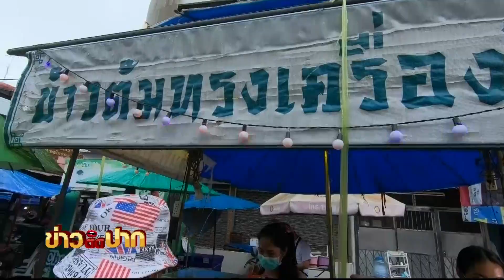พากิน "ข้าวต้มทรงเครื่องโบราณ" รสเด็ด I ข่าวติดปาก 16.30-17.15 I วันที่ 5 ส.ค.63